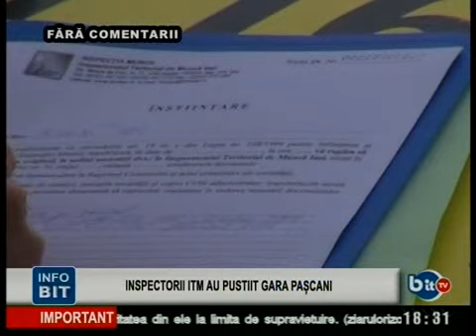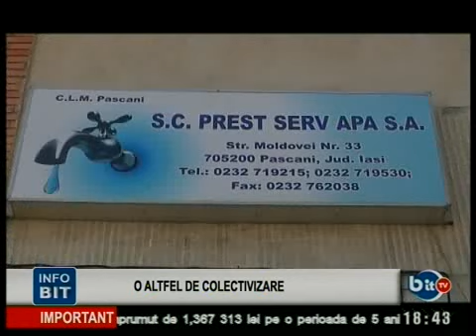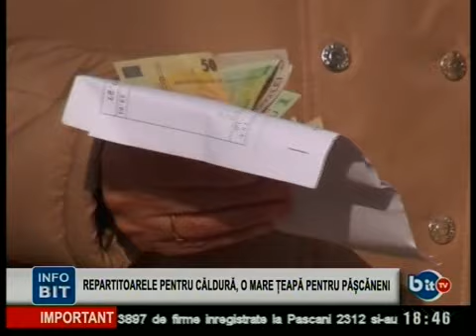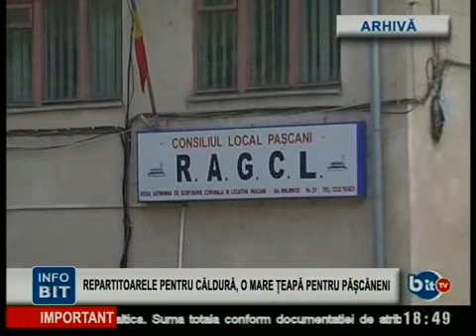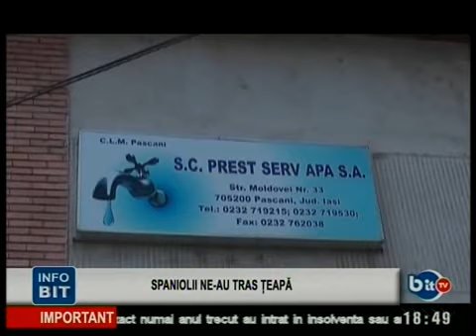STIRILE INFOBIT 19 FEBRUARIE 2013